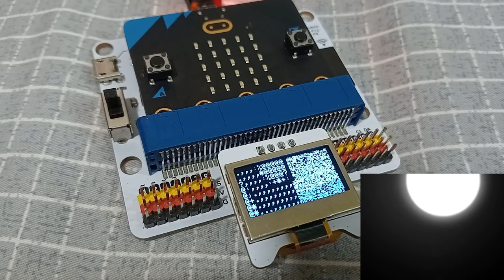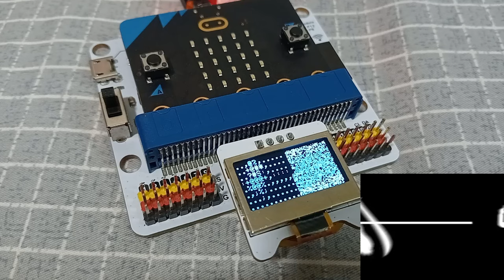Playing Bad Apple on a very small 11x8 OLED display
Well it was an attempt...

I was bored on a Saturday afternoon and I made this.

I connected a Microbit and an OLED display to the IoT:BIT found in the IoT Kit my secondary school gave me and ran Javascript code to update the OLED display in Microsoft MakeCode for Microbit.

I had to take several videos because the Microbit has a limit to the amount of code it could transfer and run at one shot, so when stiched together it may look a bit janky, so if I ever revisit this project I would try to work on that.